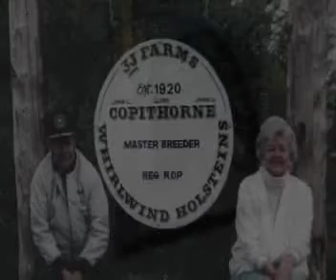Nothing Really Outstanding - Aileen Copithorne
From the Livestories Programme: 100 Stories for 100 Years. Produced by Barry Thorson, the Lone Wolf Theatre Company